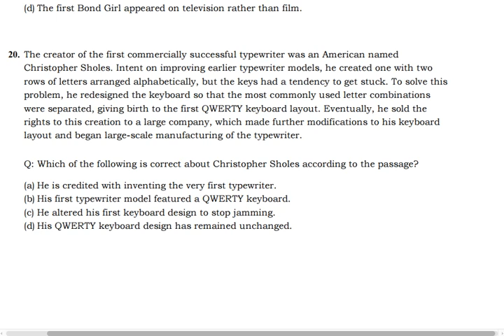텝스 04 독해 20 해설 곽영어